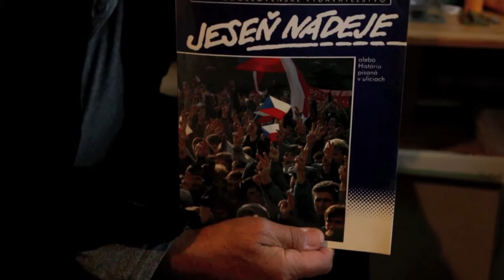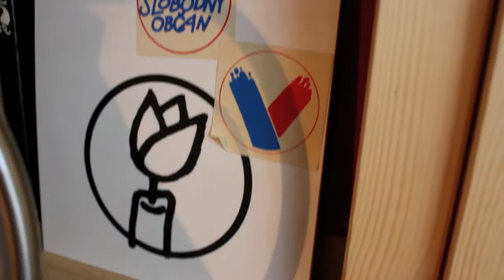Legendy dizajnu: Karol Rosmány o vytvorení loga Verejnosť proti násiliu